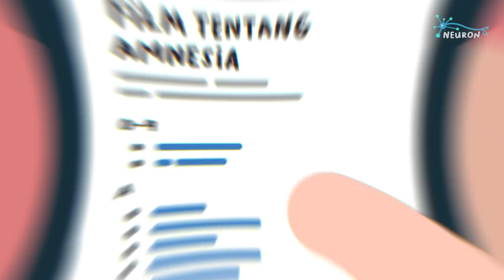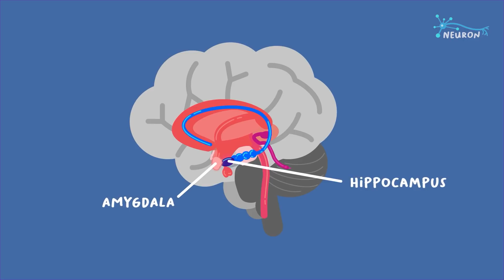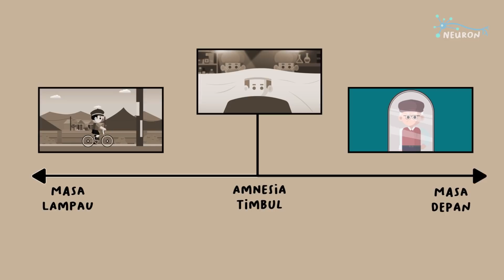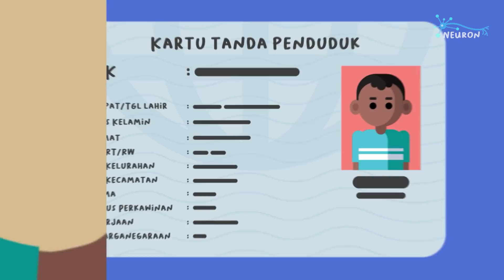Apa Yang Menyebabkan Kehilangan Ingatan (Amnesia)?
Kita tidak lebih dari sekumpulan ingatan, apabila semua itu hilang, apa yang tersisa?

Amnesia atau kehilangan ingatan, merupakan konsep yang pastinya kita semua tahu. Fenomena ini seringkali diangkat menjadi cerita film atau tv series, namun, apakah benar amnesia seperti yang digambarkan di cerita fiksi? Apakah ada lebih dari satu macam amnesia? dan dapatkah orang yang mengalami amnesia, mengembalikan ingatan mereka?

YouTube Membership:
- vincent joey
- Anne Pardede
- Muhammad Karuniyado
- Abraham Viktor
- Vito
- Mr Fox
- pota onyey
- ivan hartanto
- Muhammad Yoga Prabowo
- Animation Raihan :v

KaryaKarsa:
- Rizky Takdir R
- Ketut r
- Raafi Cutie Pie
- cindy m

Sumber:

Squire, Larry R. “The legacy of patient H.M. for neuroscience.” Neuron vol. 61,1 (2009): 6-9. doi:10.1016/j.neuron.2008.12.023

Smith, Christine N et al. “The nature of anterograde and retrograde memory impairment after damage to the medial temporal lobe.” Neuropsychologia vol. 51,13 (2013): 2709-14. doi:10.1016/j.neuropsychologia.2013.09.015

Camina, Eduardo, and Francisco Güell. “The Neuroanatomical, Neurophysiological and Psychological Basis of Memory: Current Models and Their Origins.” Frontiers in pharmacology vol. 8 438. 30 Jun. 2017, doi:10.3389/fphar.2017.00438